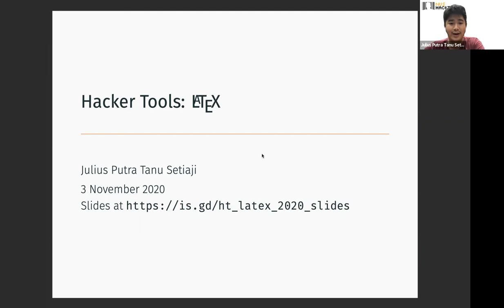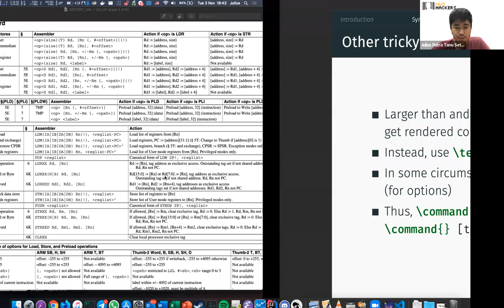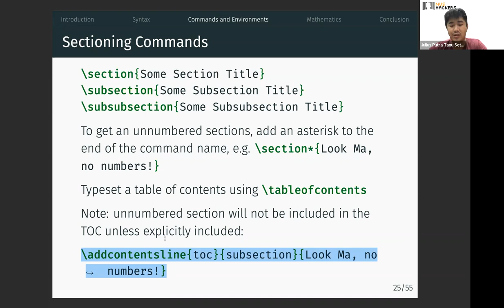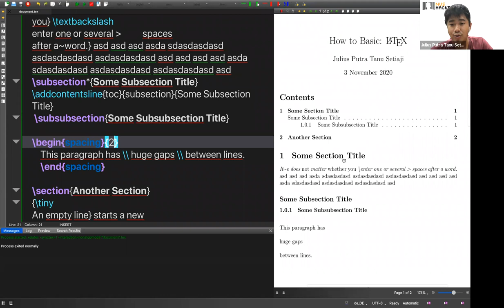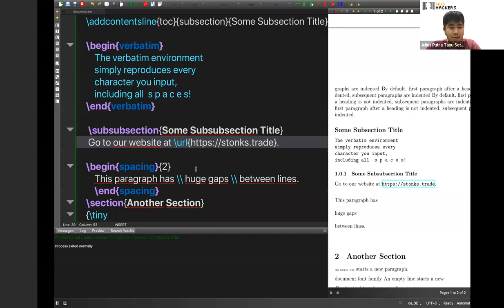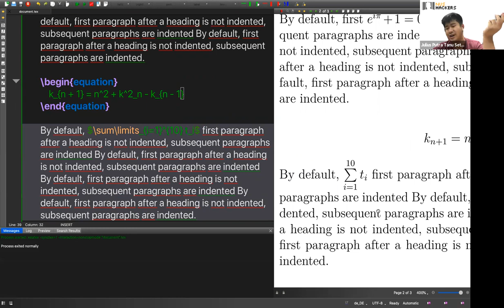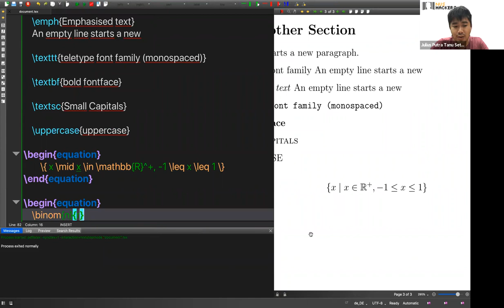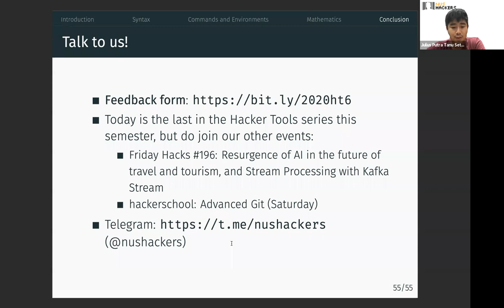Hacker Tools AY 20/21 S 1: LaTeX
3 November 2020

This week, we’ll be introducing the well-known LaTeX document preparation system used widely across fields to prepare high-quality documents, papers, notes, journals, books, slides, cheatsheets, resumes, and so on. Come learn this invaluable tool that will let you create beautiful documents and impress your readers.